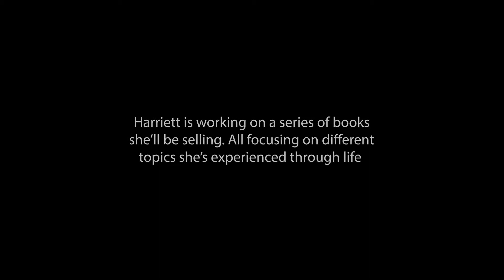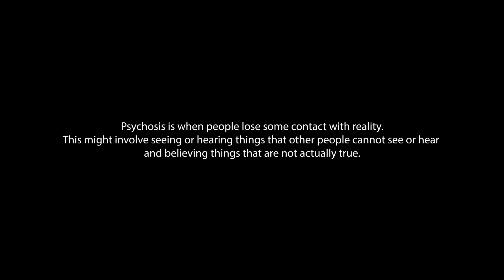How To Be Happy; despite life’s challenges.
My name is Harriet. On May 31st 2014, when I was 21 years old, I was hit by a car at over 100mph. This happened whilst standing in a bus stop in Birmingham, with my friend Rebecca.

I write about life post-crash.